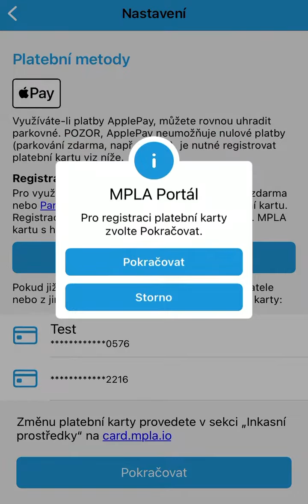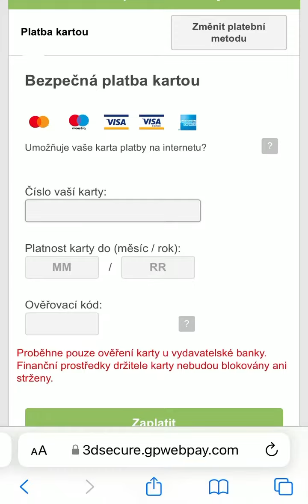MPLA - změna platební karty v MPLA pro iOS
Návod, jak změnit platební karty v nativní aplikaci MPLA v operačním systému iOS.

Postup:
- proklikat se v nastavení na Platební metody
- kliknout na Registrovat platební kartu  - Pokračovat (dostanete se do MPLA účtu)
- přihlášení
-  vlevo sendvičové menu - Platební karty
- Nová platební karty  a Ověřit platební kartu
- na platební bráně ověříte Platební kartu
- vrátíte se zpět do sekce Platební karty - na novou kartu klikněte a zvolte roli Primární